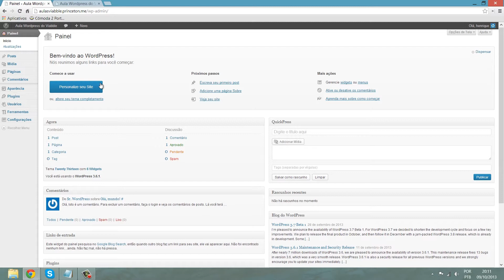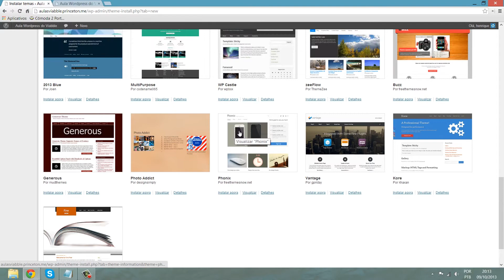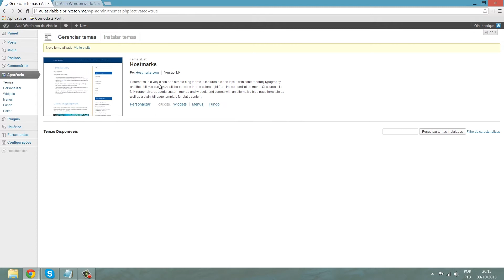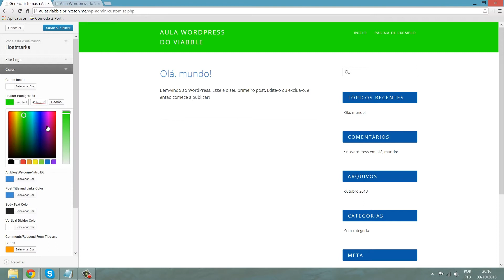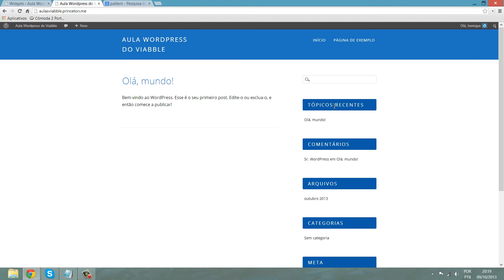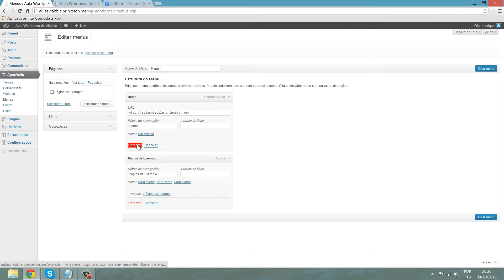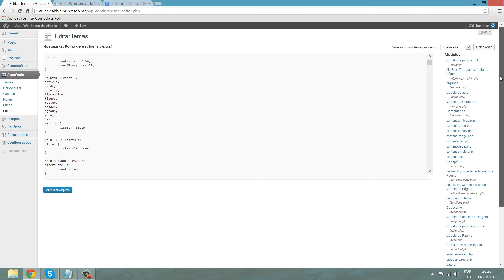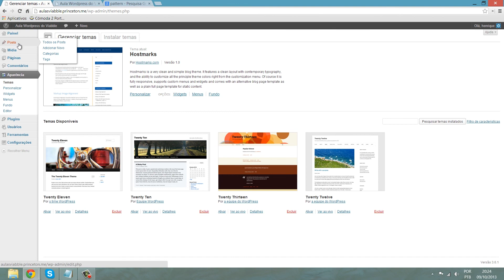Aula #11 Personalizando Temas e Aparência do Wordpress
ATENÇÃO: Este Curso foi adicionado apenas para fins históricos, e foi um dos primeiros cursos gratuitos que disponibilizamos. O software sofreu updates e não algumas funções e locais de acesso a recursos não estão mais nos mesmos lugares.
Estamos disponibilizando este conteúdo apenas como material de pesquisa para aqueles que ainda utilizam versões antigas do programa.